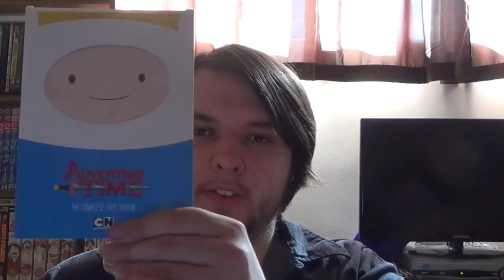Adventure Time Episode 6 Review: Because......Adventure Time